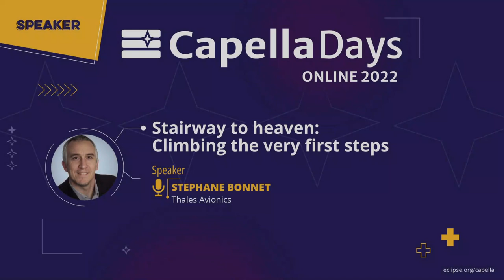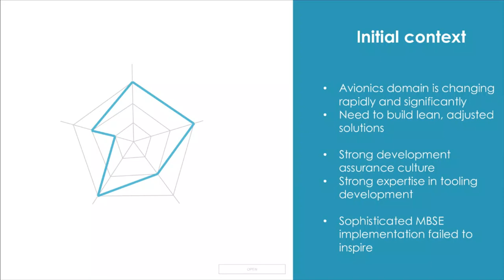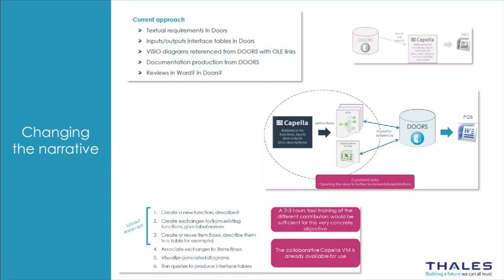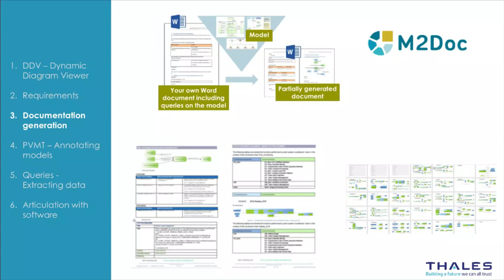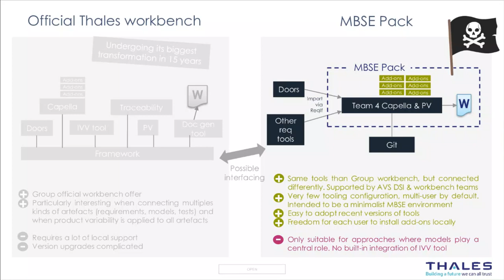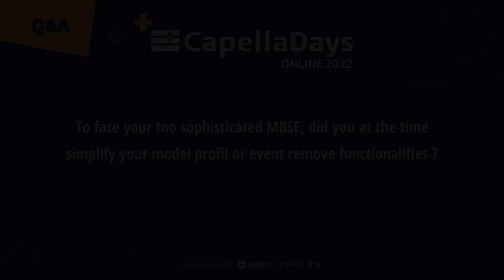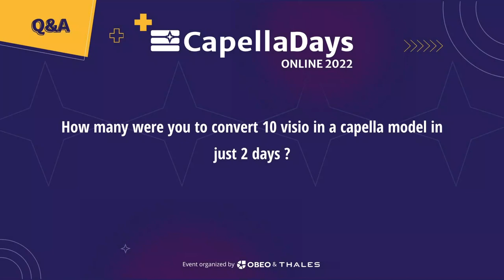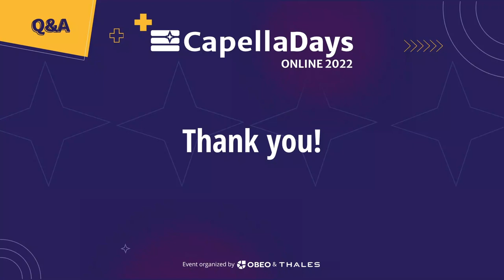Stairway to heaven: Climbing the very first steps | Thales Avionic Systems | CapellaDays2022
Stairway to heaven: Climbing the very first steps

Presented by Stéphane Bonnet from Thales Avionic Systems during Capella Days 2022
We MBSE enthusiasts love to imagine or witness sophisticated model-based engineering practices. We dream or in the best cases take advantage of digital continuity, automation, large-scale consistency, integration of disciplines, and end-to-end impact analyses.

However not all of our architect and engineer fellows are in a situation in which they can appreciate sophistication of engineering practices the same way as we do. Entangled in everyday problems and facing the pressure to deliver, they perceive the introduction of model-based practices as an additional risk for a benefit that too often appears intangible.

Reaching the top of the stairs requires climbing the very first steps. This talk focuses on one of the most challenging aspects of MBSE deployment: lowering the height of the first steps. Paired with a pragmatic and incremental change management strategy, Capella and its add-ons are precious helpers.